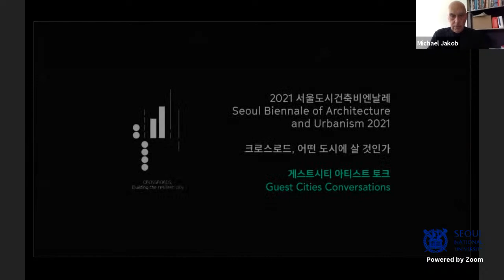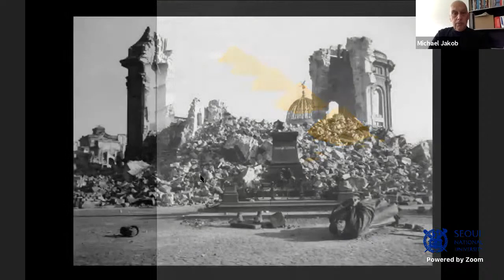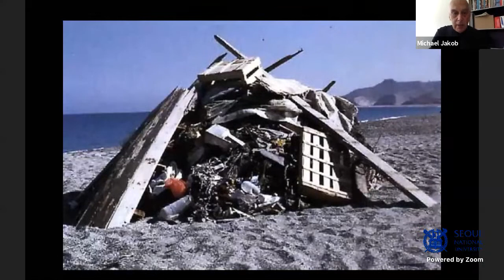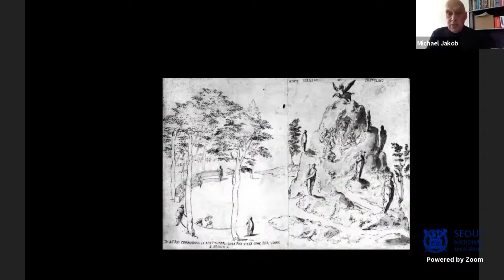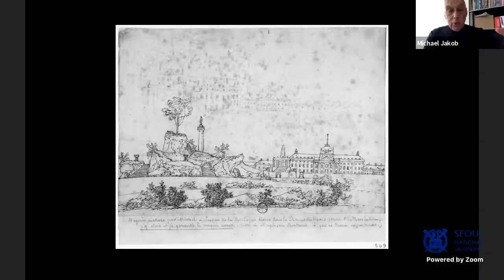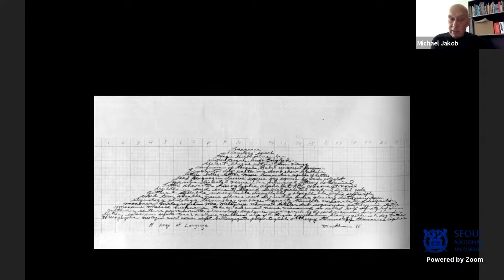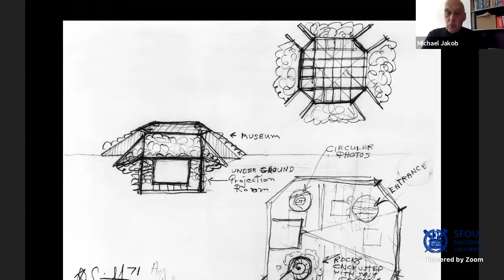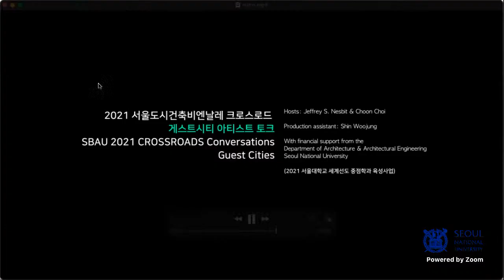Michael Jakob/SNUDAAE Lectures in partnership with SBAU 2021CROSSROADS Conversations Guest Cities#3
2021 서울도시건축비엔날레 크로스로드 - 게스트시티 아티스트 토크
SBAU 2021 CROSSROADS Conversations- Guest Cities

2021 서울대학교 세계선도 중점학과 육성사업 온라인 초청강연

Michael Jakob

Michael Jakob teaches History and Theory of Landscape at hepia, Geneva, and aesthetics of design at HEAD, Geneva. Jakob's teaching and research focus on landscape theory, aesthetics, the history of vertigo, contemporary theories of perception and the poetics of architecture. He is the founder and head of COMPAR(A)ISON, an International Journal of Comparative Literature and the chief editor of “di monte in monte”, a series of books on mountain culture (Edizioni Tarara’, Verbania).

Faux Mountain

Jeffrey S. Nesbit & Choon Choi

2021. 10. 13